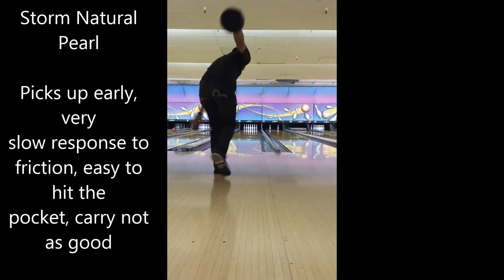IQ Tour Fusion vs Marvel S vs Arson Low Flare vs Natural Pearl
Bowling ball comparison